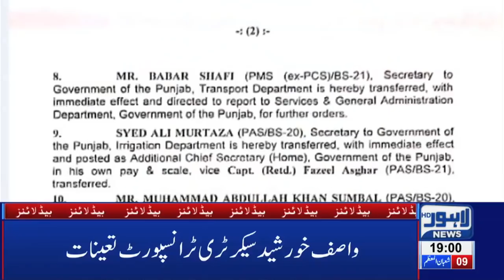Police Arrests Butcher For Overpricing | 07 PM Headlines - 14 April | Lahore News HD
Watch Lahore News' 07 Pm Headlines and get to know the latest and top news of the day.